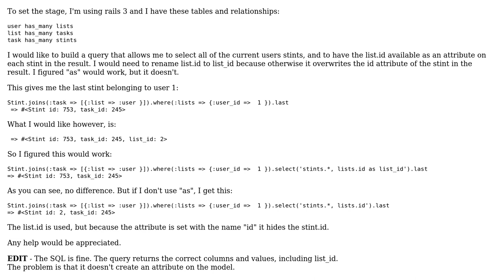ActiveRecord::Relation join, how to add a column of a join table to the query result with a new...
ActiveRecord::Relation join, how to add a column of a join table to the query result with a new name?

With thanks & praise to God, and with thanks to the many people who have made this project possible! You are responsible for your own actions.